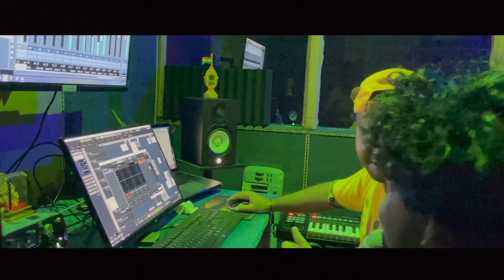PUJA AHILO REE // NIKUN //KRITIMAN//SWAGATA//KOLAJ STUDIO //